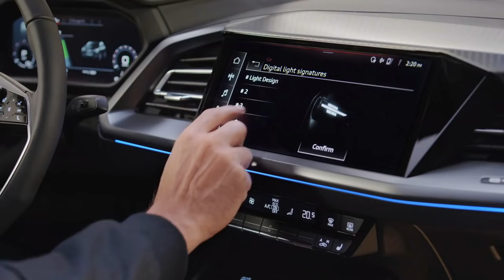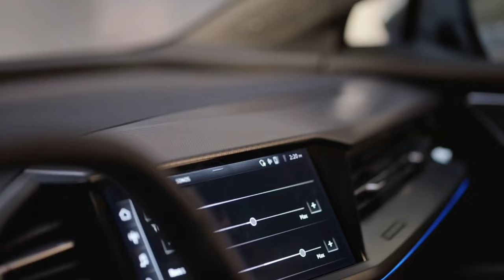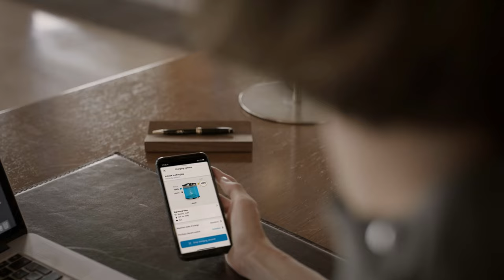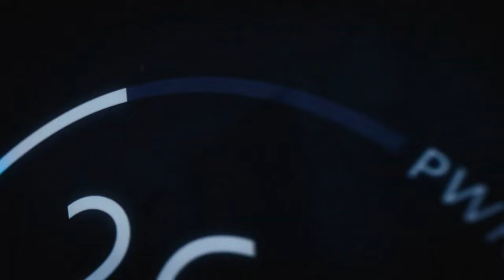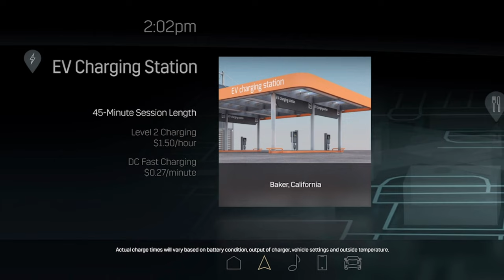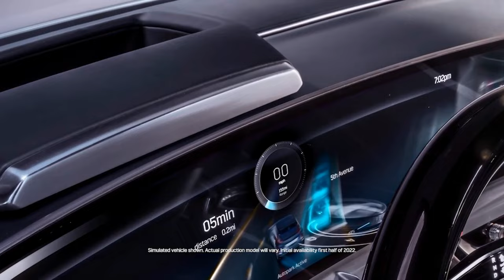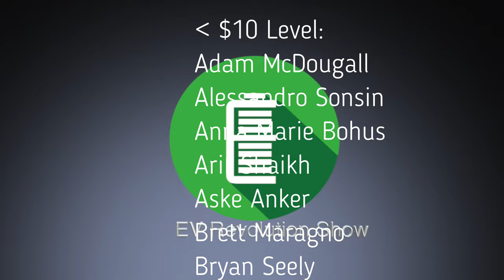Episode 129 - New EVs from Audi, Genesis, Mercedes-Benz, Toyota and featuring the Cadillac LYRIQ!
The EV Revolution Show - April 23, 2021

TIMESTAMPS:
Intro Credits:  00:00
Opening Remarks & Introductions: 00:15
Audi Q4 e-Tron: 00:34
Audi A6 e-Tron Concept: 02:52
Genesis Electrified G80: 04:22
Mercedes-Benz EQB: 05:28
Toyota BZ4X Concept: 06:32
Toyota All-Electric Pickup Truck: 07:45
Cadillac LYRIQ: 08:46
Wrap Up/Thank You’s/Contact Information/Patreon Supporters: 12:35